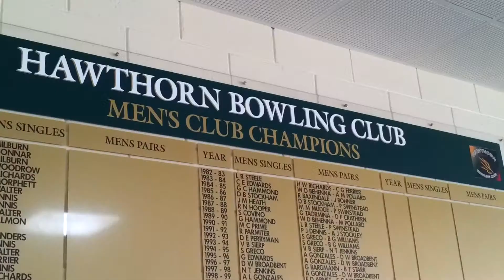Hawthorn Bowls Centenary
Hawthorn Bowls Club is busy preparing for its biggest event of the year as members get ready to celebrate the club's centenary this month.

Rhody Gleeson drops in on the festivities and investigates how the club has changed over the years.